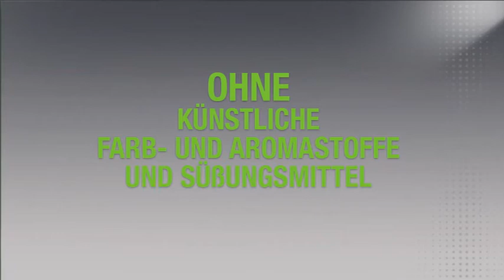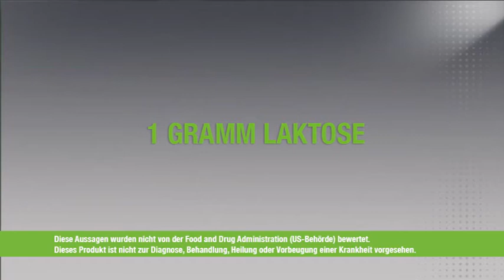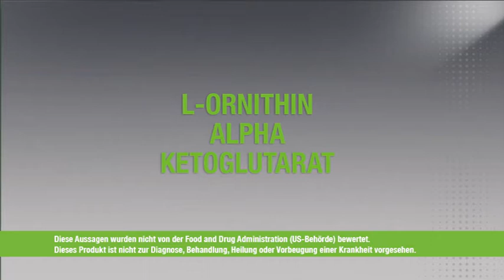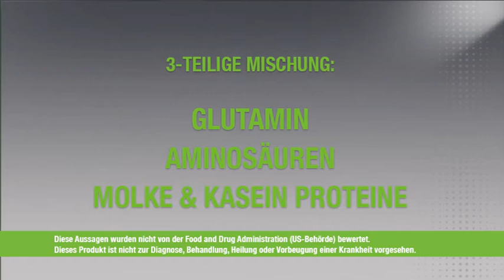Herbalife24 Fit Einführungs DVD - H24 Produktüberblick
Herbalife24 Fit - Die planvollere Art des Trainings